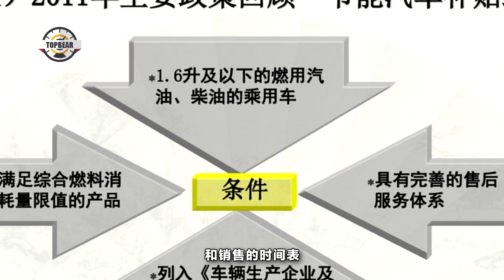你買的車可能已經絕版，我國禁產553款燃油車型，涉及奧迪寶馬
你們知道嗎，你們買的車可能已經絕版了！What？這是因為我國的環境問題到了很嚴峻的地方，很多地方都開始布滿霧霾，汽車尾氣排放汙染是主要元兇，開始面臨著巨大的變動。近日，中國勒令停產500多款乘用車，因為不符合GB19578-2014《乘用車燃料消耗量限值》標準，涉及多家知名品牌，包括大眾、奔馳、寶馬、奧迪、英菲尼迪等61個品牌553款車型。